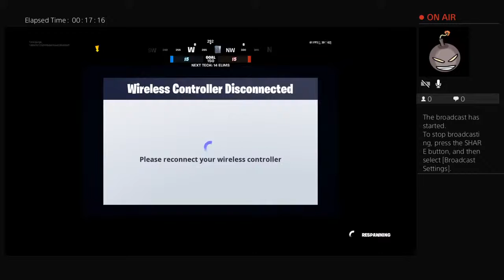Time2purge_'s Live PS4 Broadcast